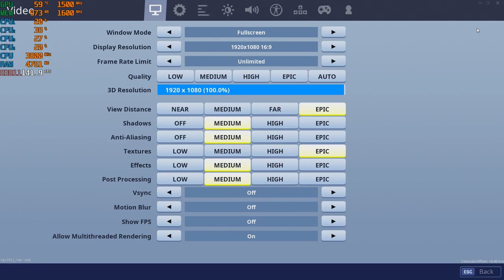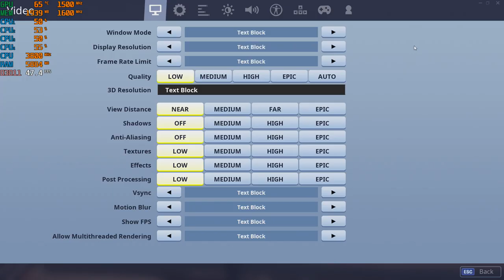Fortnite Chapter 2 (S1) - 1080p with the Ryzen 3 2200G Vega 8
Ram: 16gb DDR4 3200mhz OC (CL 16) {3000mhz non-oc speed}